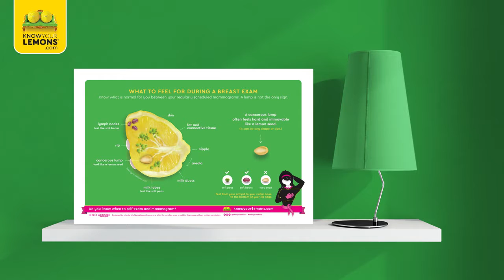Know Your Lemons® breast cancer awareness items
A sneak peek of some items available in our shop for awareness and innovative education.